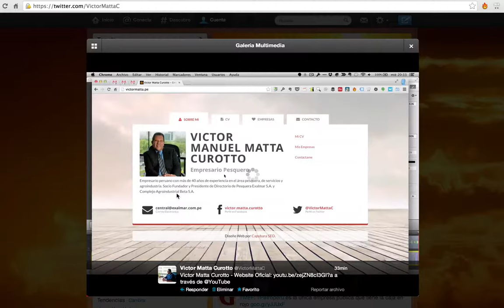Victor Matta Curotto - Twitter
Cuenta de Twitter oficial de Victor Matta Curotto, empresario pesquero y agroindustrial, cabeza del Grupo Exalmar y de Complejo Agroindustrial Beta (exportación de espárragos, uvas y otras frutas frescas).
Visitanos en VictorMatta.pe.